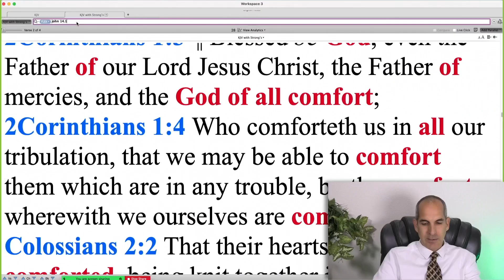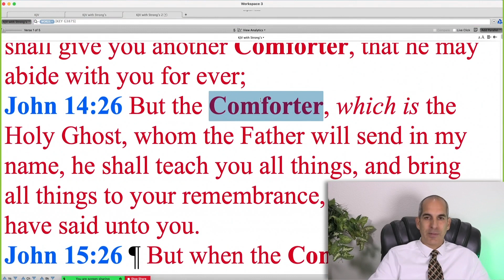The Comforter has a Name!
More at RevelationWithDaniel.com